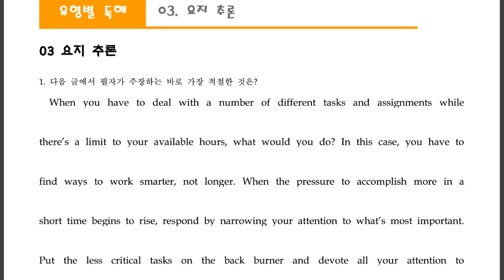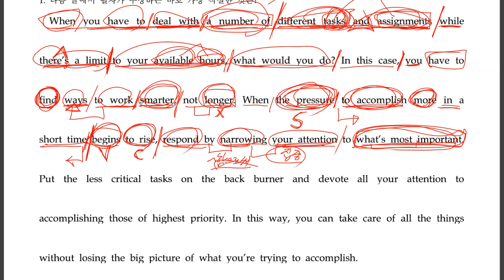유형별독해 요지추론01